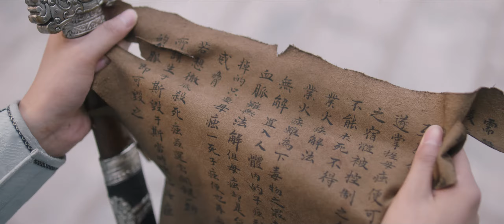成毅 的打戏太精彩：今天我便要替师父清理门户！MysteriousLotusCasebook